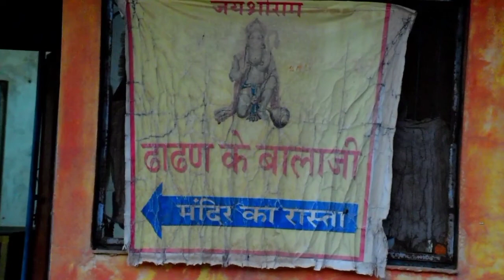Chittorgarh /जय श्री ढाढन का हनुमान/चमत्कारी बालाजी मंदिर चितौड़गढ़ / Balaji TV